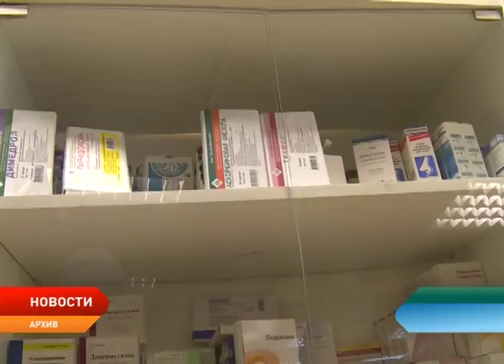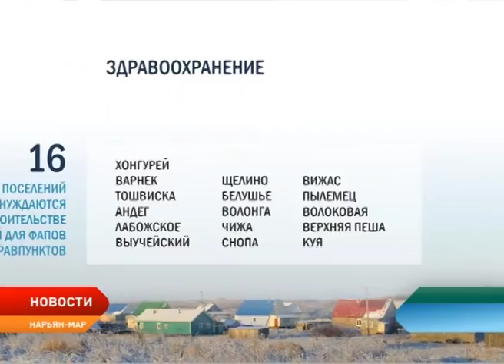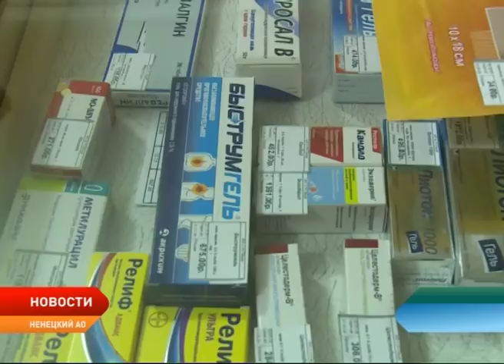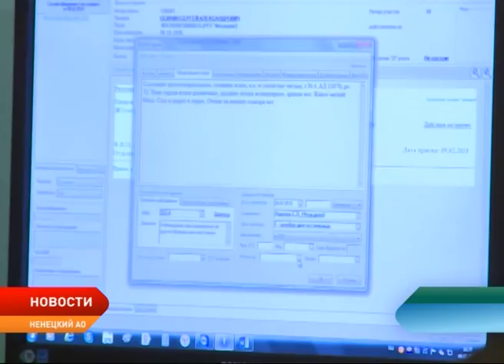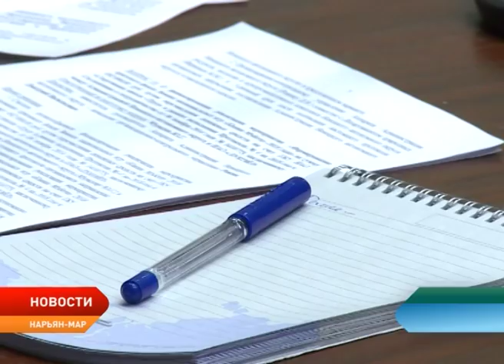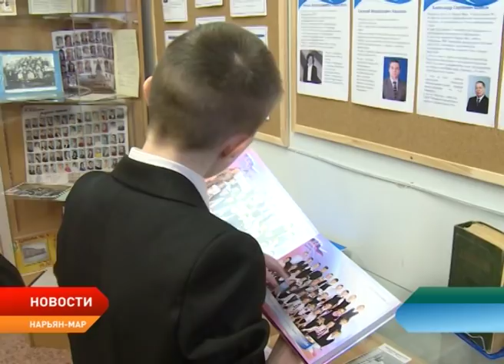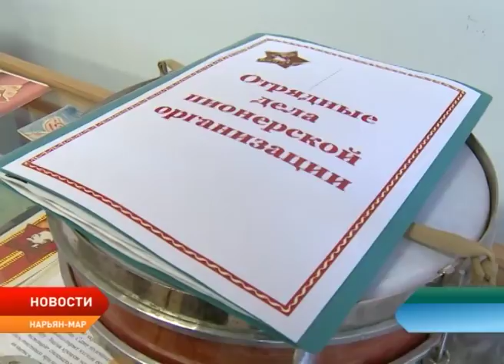Новости Ненецкого округа от 6.03.2018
Александр Цыбульский представил депутатам приоритеты работы органов власти Ненецкого округа. Глава региона выступил с традиционным докладом об основных направлениях развития региона.

Ненецкий округ получит федеральные средства на строительство яслей-сада. Федеральные средства будут направлены на софинансирование строительства детского сада в селе Несь и на строительство яслей-сада в Нарьян-Маре.

Авиамаршрут Нарьян-Мар – Москва – Нарьян-Мар внесен в перечень субсидируемых. Правительство России утвердило Правила предоставления субсидий из федерального бюджета организациям воздушного транспорта.

В Ненецком округе объявлен фотоконкурс «Голос НАО — 2018». Как принять участие?